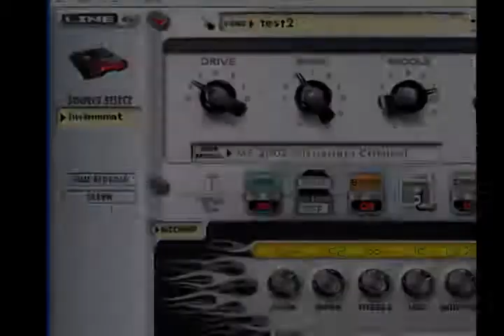..SD SAHB-2B Blackout Metal tone test 2! With better sounding tone!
I recently got the Metal Shop addon for GearBox. Now you can hear the tone purely, without that wah'ish sound that appeared on my first video. It was because of the tube screamer pedal.